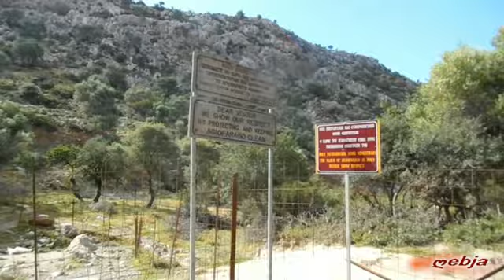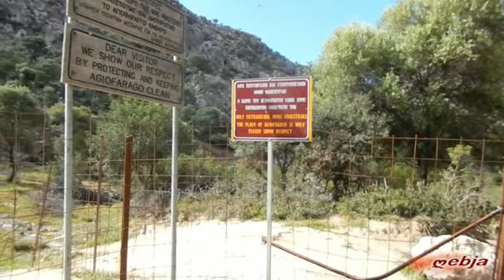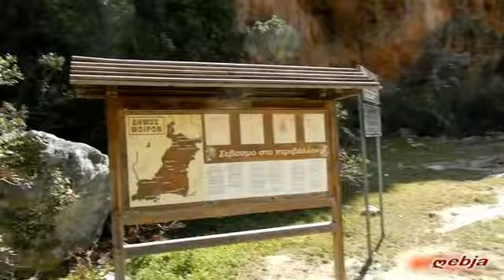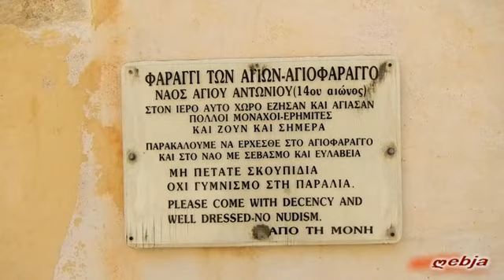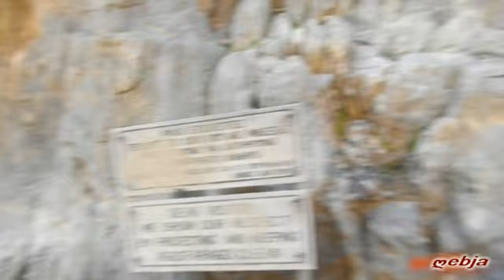Agiofarago Gorge - Crete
Beautiful short gorge which ends at a bay. Only 1 hour need to wander through the canyon. The road access is very bumpy. Not recommended for a private car.

Schöne kurze Schlucht die in an einer Bucht endet. In 1 Stunde hat man die Schlucht durchwandert. Die Anfahrt ist sehr holprig. Nicht empfehlenswert für ein Privatauto.